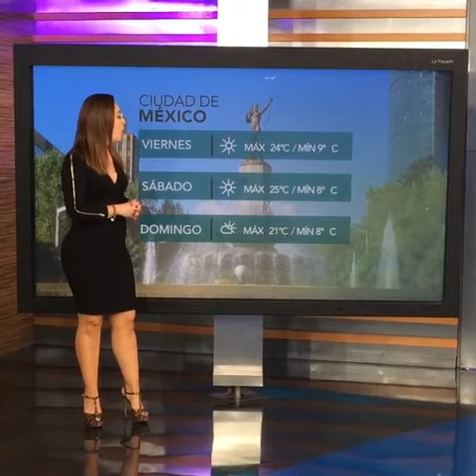Raquel Mendez la Señora del Clima